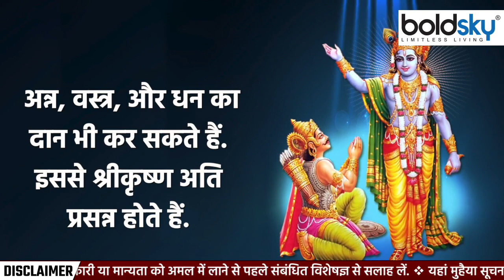Gita Jayanti 2022 : गीता जयंती पूजा विधि 2022 । Gita Jayanti Puja Vidhi 2022 ।*Religious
सनातन परंपरा में श्रीमद्भगवद्गीता का बहुत ज्यादा महत्व है. यह भगवान श्री विष्णु के आठवें अवतार माने जाने वाले भगवान श्रीकृष्ण द्वारा अर्जुन को दिए गए उपदेश पर आधारित पवित्र धार्मिक ग्रंथ है, जिसे उन्होंने महाभारत के युद्ध के समय कहा था. धार्मिक मान्यता के अनुसार भगवान श्रीकृष्ण ने अर्जुन को गीता के उपदेश मार्गशीर्ष मास के शुक्लपक्ष की एकादशी को दिया था, इसीलिए इस दिन पूरे देश में गीता जयंती का महापर्व मनाया जाता है. इस साल गीता जयंती का पर्व 03 दिसंबर 2022 को पड़ने जा रहा है. आइए गीता जयंती  पूजा विधि के बारे में विस्तार से जानते हैं.

Shrimad Bhagwad Gita has great importance in Sanatan tradition. It is a sacred religious text based on the teachings given to Arjuna by Lord Krishna, who is believed to be the eighth incarnation of Lord Vishnu, at the time of the battle of Mahabharata. According to religious belief, Lord Krishna had given the teachings of Gita to Arjuna on Ekadashi of Shuklapaksha of Marshish month, that is why the great festival of Gita Jayanti is celebrated all over the country on this day. This year, the festival of Geeta Jayanti is going to fall on 03 December 2022. Let us know in detail about the Puja Vidhi for Geeta Jayanti.